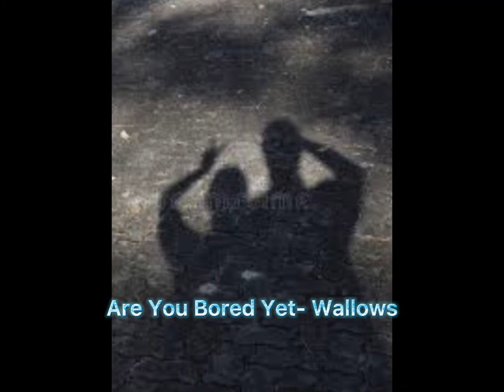You’re Dating Neville Longbottom but it’s a Playlist ❤️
This is what I think it would be like to date Neville as a Playlist :) Hope you enjoy 🥰